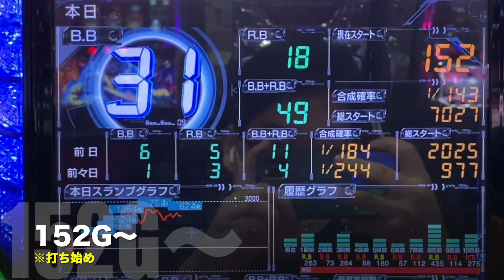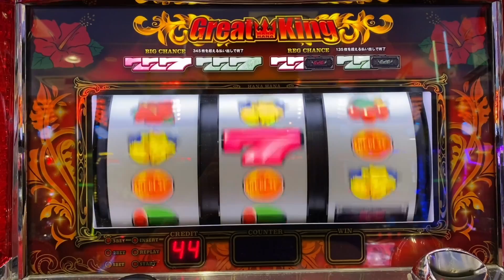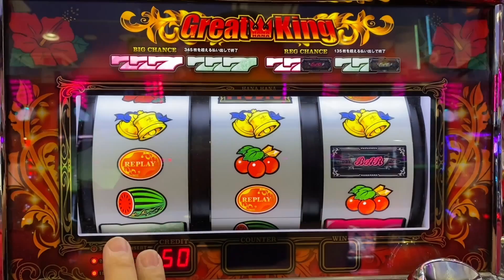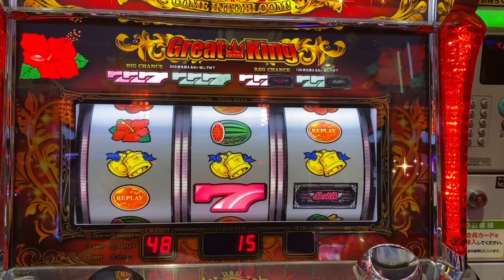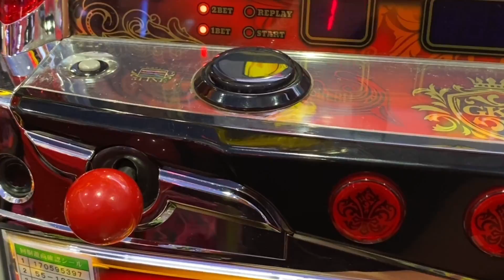【ハナハナ】夕方から設定6をツモッてしまいました(°▽°)